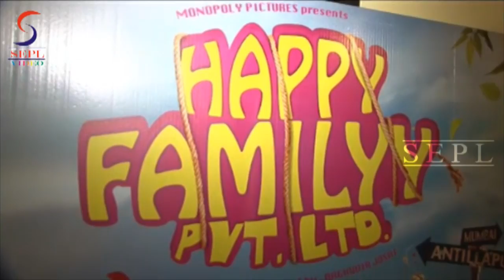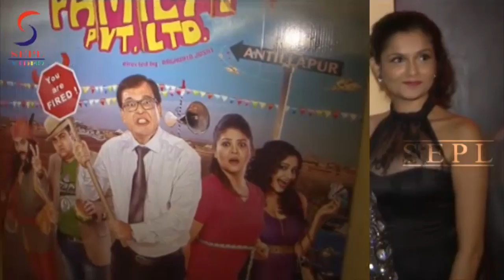Interview Of Flim Cast "Happy Family Pvt Ltd"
Rajeev Mehta talks about his role in the upcoming Gujarati comedy, "Happy Familyy Pvt Ltd."

Synopsis:
What happens when a rich, dysfunctional family, that is very much caught up in their Mumbai lifestyle, is forced to go live the village-life?

That's exactly what happens when Uttam Mehta is almost shot at gunpoint. Fearing that their lives are in danger, the Mehta family is off to hide out at in a location that can't even be located on Google Maps - called Antillapur.

Just then, things get even weirder. Little does Uttam and the family know, that this village is unlike any other village...it functions off a Barter System!

The Mehtas are in for a ride when they seem to be a stuck in a place where their money now literally means nothing! From being on a hit list to battling the eccentric village villain - Pinky bhai - the Mehta's are on an adventure of a lifetime!